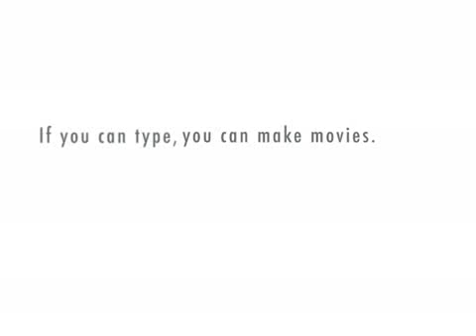Country Capture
see above